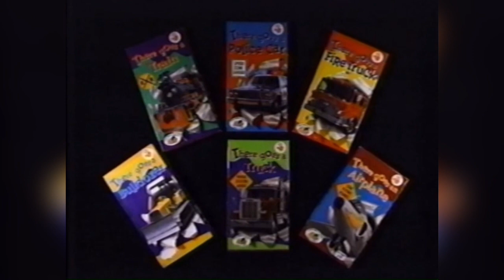Real Wheels Collections Series (1995) Trailer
SUMMARY:
The series of videos revolved around Dave and his guests including Becky that focused on the vehicles being featured. Each episode focuses on different modes of transport.

1995 ⓒ Kid Vision/WarnerVision (uncredited)